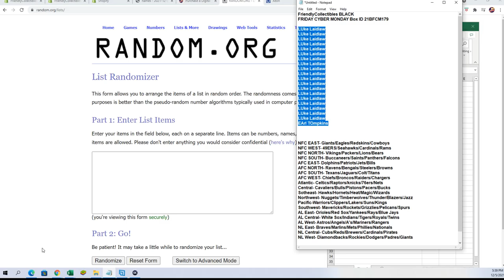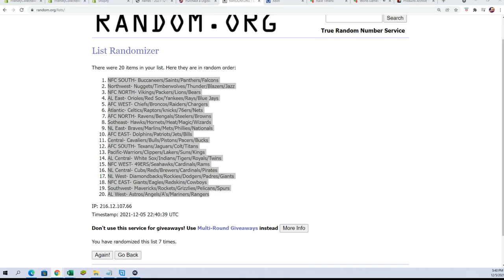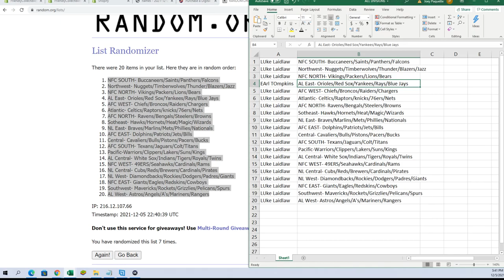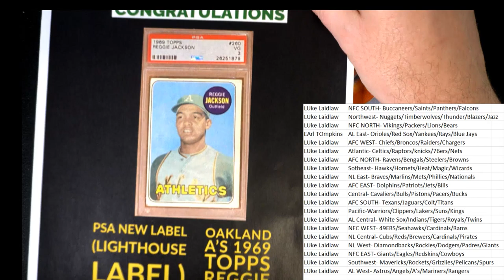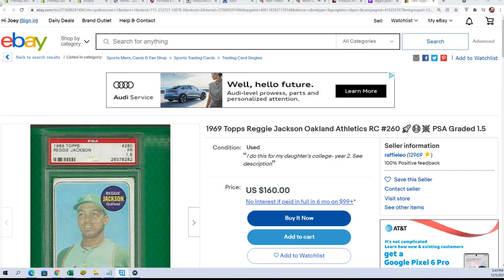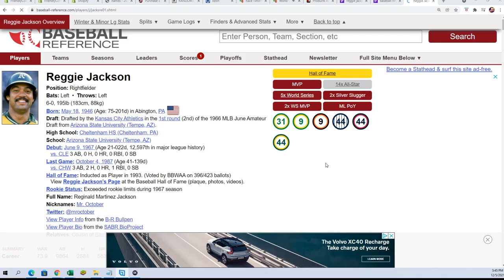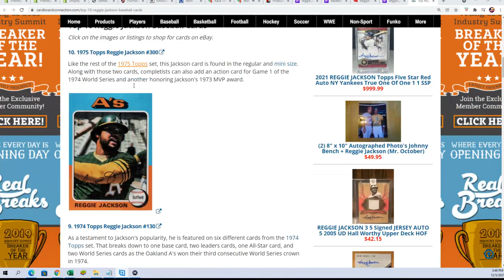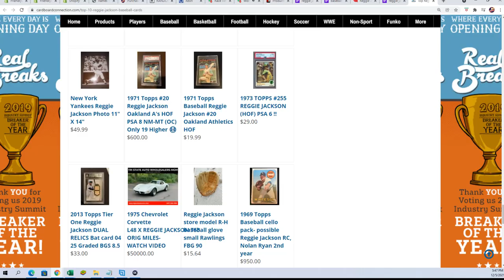FriendlyCollectibles BLACK FRIDAY CYBER MONDAY Box ID 21BFCM179